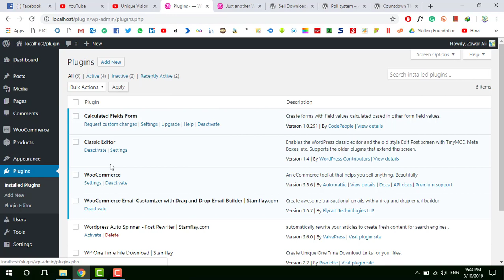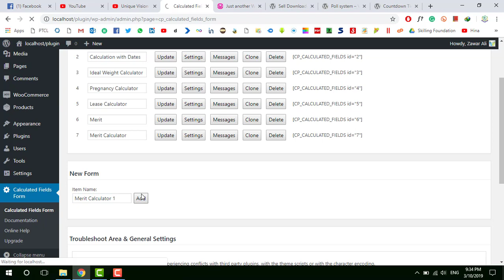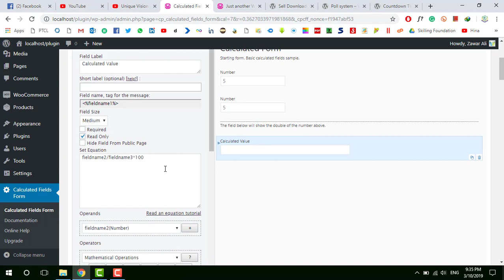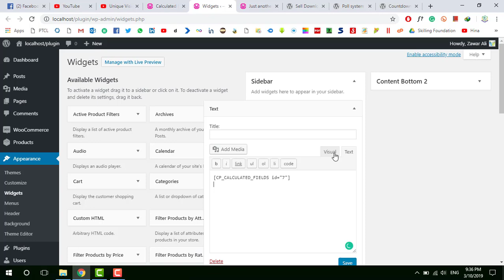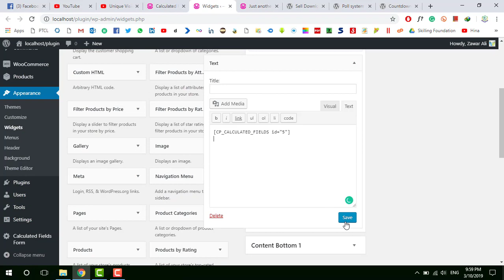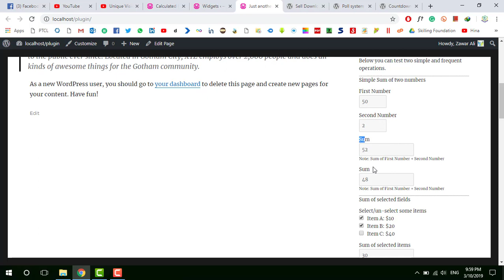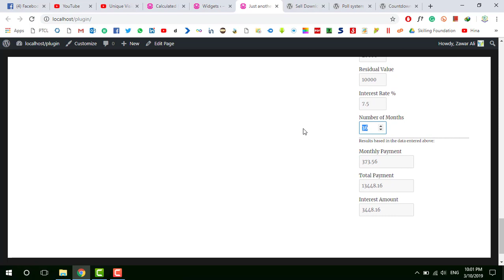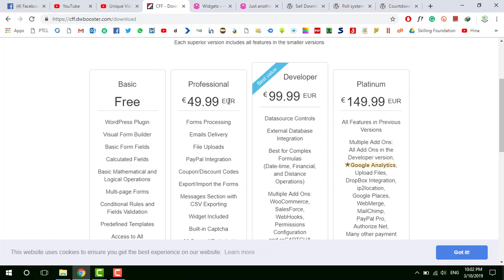How to use Formula (calculated) Fields in WordPress | How to Create a Price Calculator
Unique Vision Academy is a unique platform where we will try to provide all type of education online and 100% free of cast education for all the students and other members all over the world. We are going to provide video lectures in Urdu and Hindi language and English language.